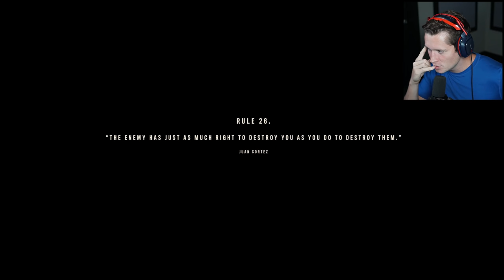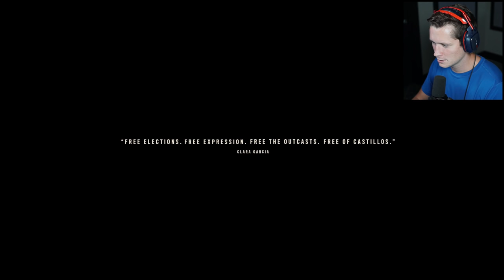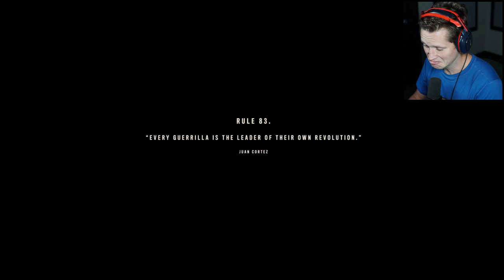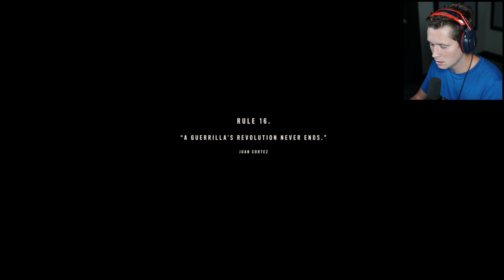Far Cry 6 - The End (Emotional)